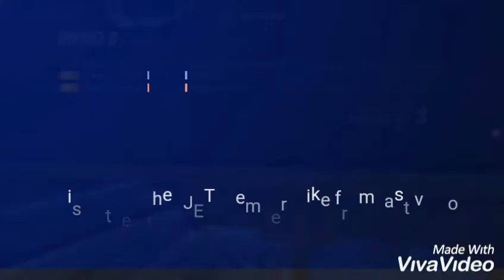D3V1L_EU v JET Trooper( Part 1)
Sub to JET Trooper and follow D3V1L_EU on mixer and Insta